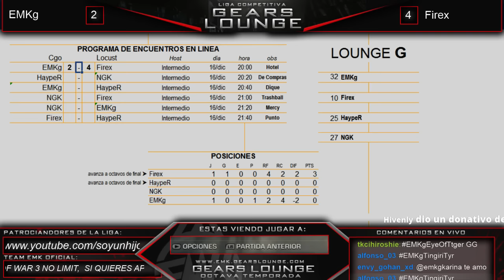Liga Gears Lounge México 8T: Elminatorias de Grupo Lounge G Match # 1 "EMKg VS Firex"